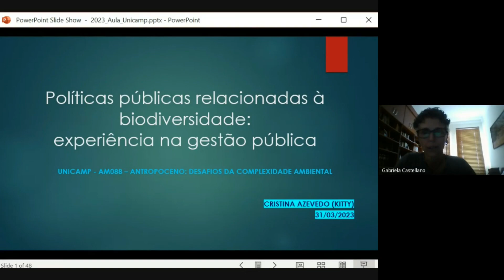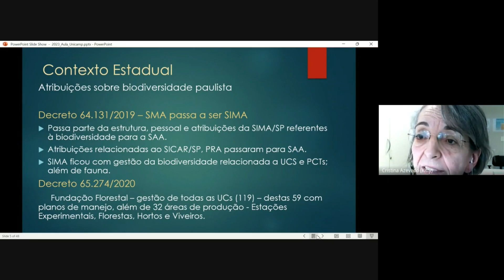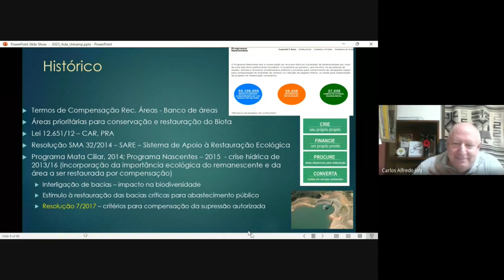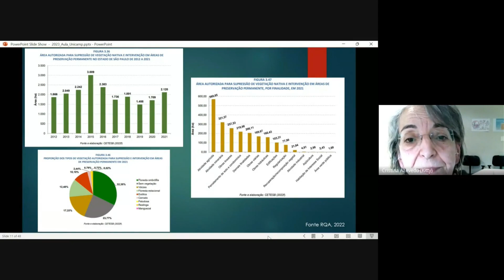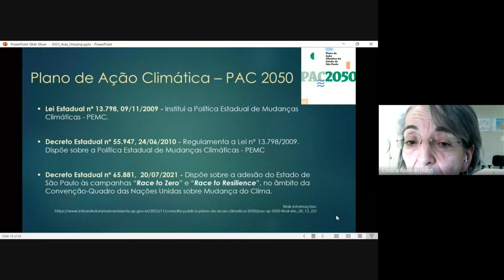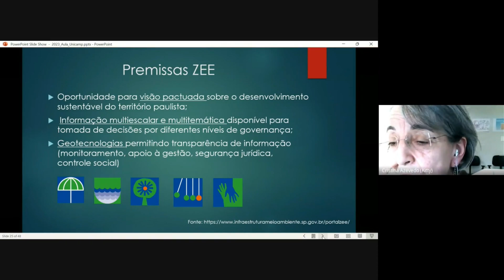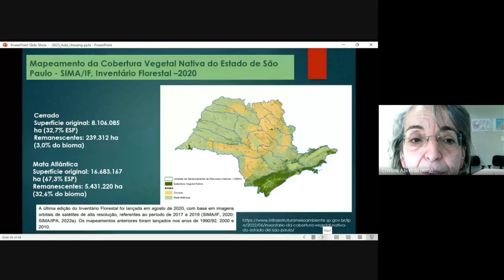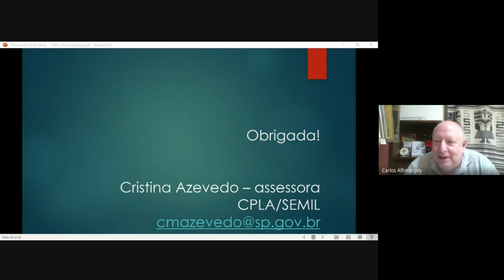Aula 5 AM088 – Políticas públicas relacionadas à biodiversidade: experiência na gestão pública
Nesta aula 5 da disciplina AM088 “Antropoceno: desafios da complexidade ambiental”, a professora Cristina Azevedo (Kitty) apresenta sua experiência profissional na gestão pública em questões relacionadas à biodiversidade e conservação dos ecossistemas.

Essa aula expositiva foi gravada em 31/03/2023 (Primeiro Semestre, 2023) com Cristina Azevedo (Kitty) – Secretaria de Meio Ambiente, Infraestrutura e Logística do Estado de São Paulo.
A disciplina tem como objetivo divulgar para um público o mais amplo possível a atual emergência ambiental que estamos vivendo, e suas interações e desdobramentos sociais, políticos e econômicos.